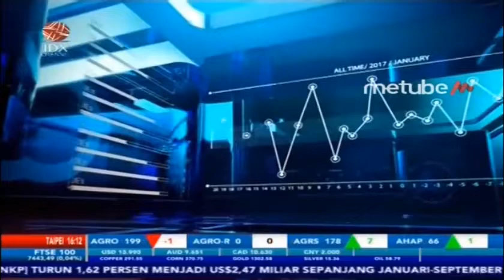CADANGAN DEVISA NAIK 1,93 PERSEN DI OKTOBER 2019